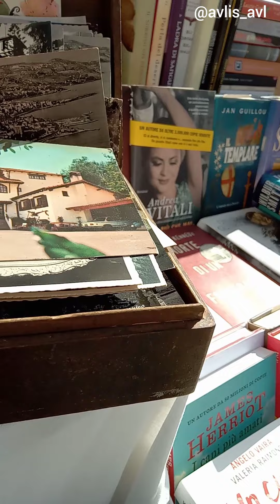😉Барахолочка в горах...Италия.28.01.2024